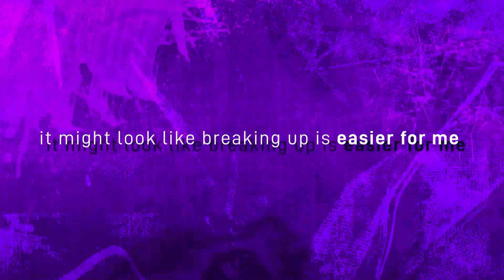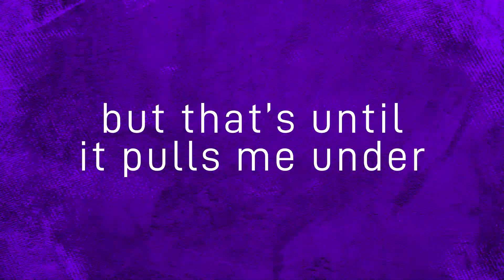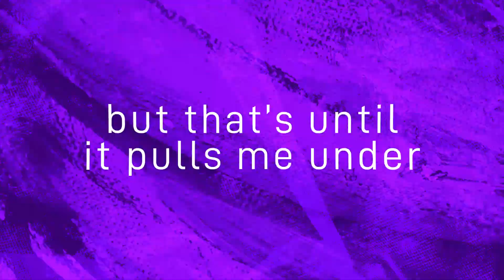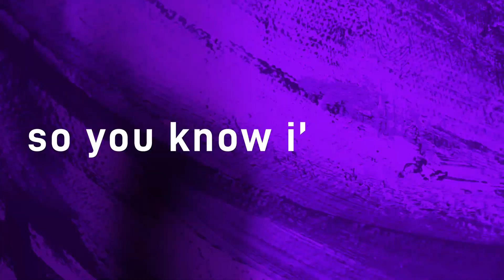Lindsay Ell - Hits me (lyric video)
The official lyric video for Lindsay Ell – Hits me

LYRICS:
ain’t supposed to be going out
i’m supposed to be crying at home
ain’t supposed to be having this much fun
when i just got my heart broke

it might look like breaking up is easier for me
but you can’t always believe what you see

i’m happy till it hits me
we’re nothing but history
it’s too late to go back there again
we’re better off as friends
and i can stay distracted
like nothing ever happened
but that’s until it pulls me under wondering if you miss me
i’m happy till it’s hits me, hits me, hits me

i ain’t looking for a rebound
i’m just trying to do me now
oh and honestly i’m trying to learn to live this life without ya

and it might look like letting go is easier for me

so you know i’m gonna turn it up
so you know i’m gonna dance all night
so you know i’m gonna act like you’re the last thing
that’s on my mind

till it hits me
and i turn on the radio
and i  can’t help but listen
and admit it, i miss you